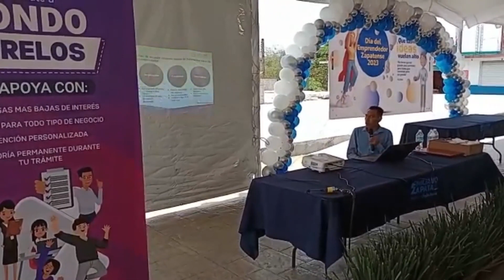Promueve SDEyT el crecimiento económico a través de programas preferenciales